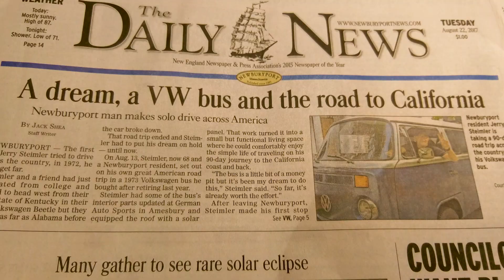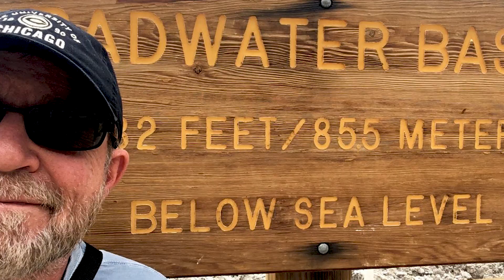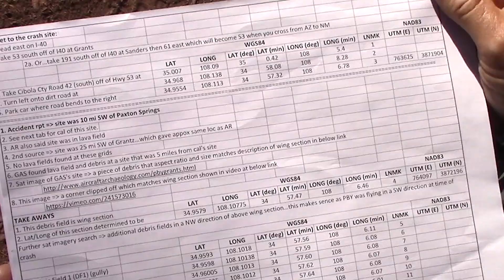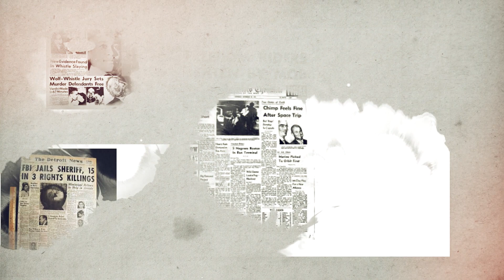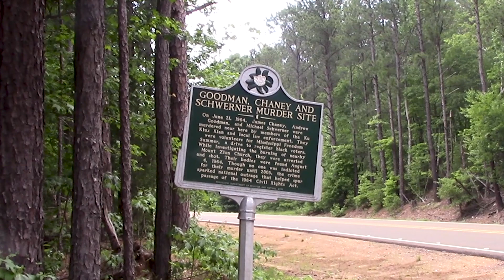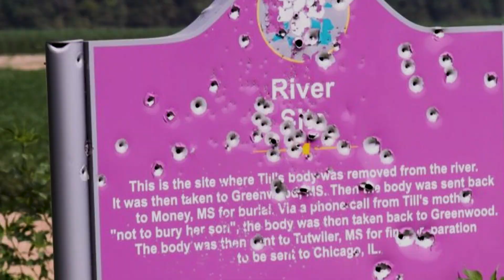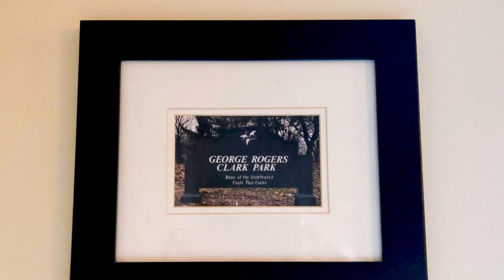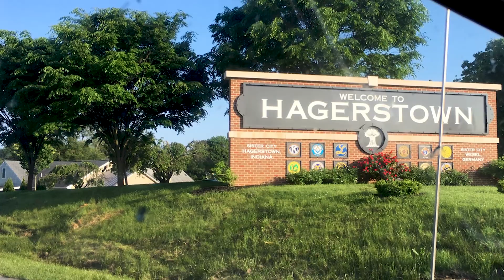CTM Films: Bringing Zorba Home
Can Jerry get his 45 year old VW Bus from California back home to Massachusetts?